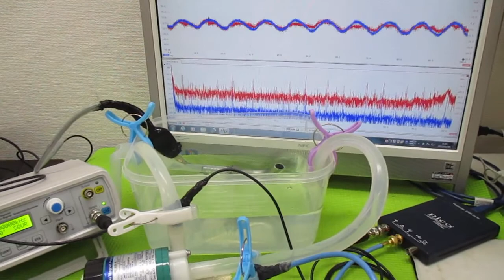超音波を利用した「振動計測技術」 ultrasonic-labo